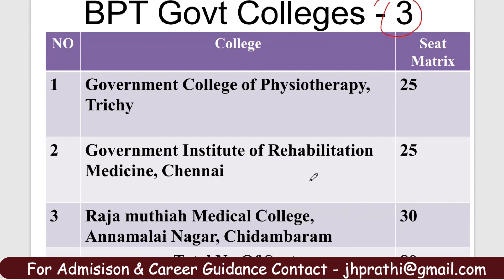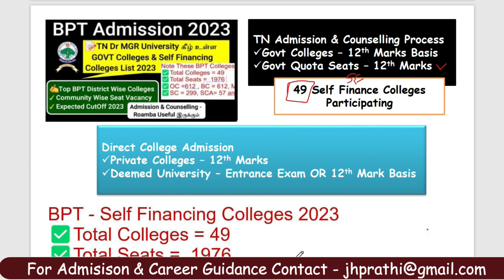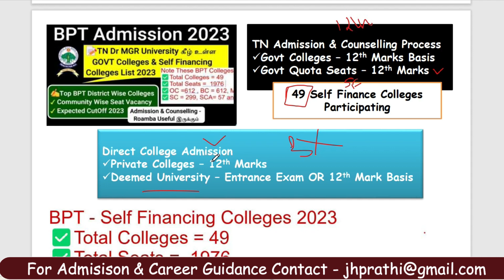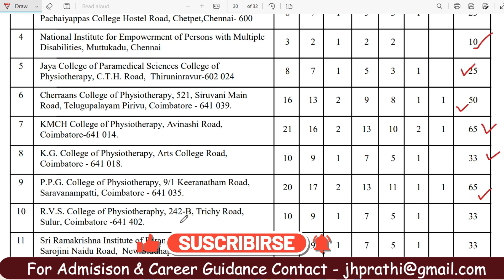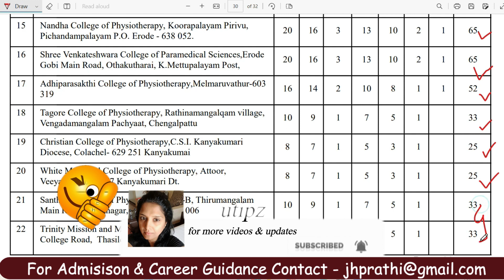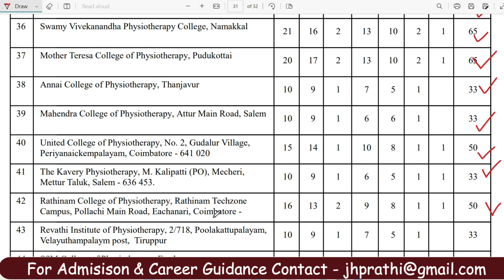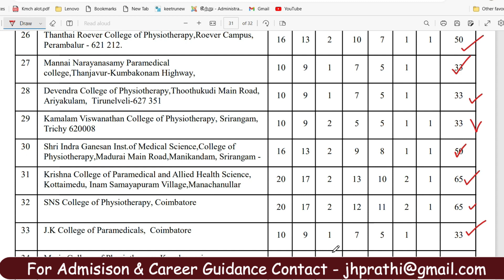Top Physiotherapy Colleges InTamilnadu|BestBPTSelffinancingColleges| GovtBPTColleges|BPTAdmission